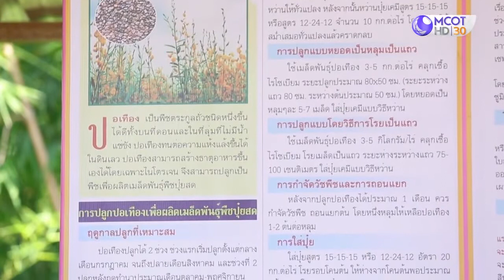กรมพัฒนาที่ดิน-บ้านห้วยมะยม จ.เพชรบูรณ์ ผลิตเมล็ดพันธุ์ปอเทืองในการปรับปรุงดินและจำหน่าย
กรมพัฒนาที่ดิน - บ้านห้วยมะยม หมู่ 7 ต.นาแชง อ.หล่มเก่า จ.เพชรบูรณ์ ผลิตเมล็ดพันธุ์ปอเทืองในการปรับปรุงดินและจำหน่าย

รายการคนไทยหัวใจเกษตร ออกอากาศ วันที่ 3 กันยายน พ.ศ. 2564